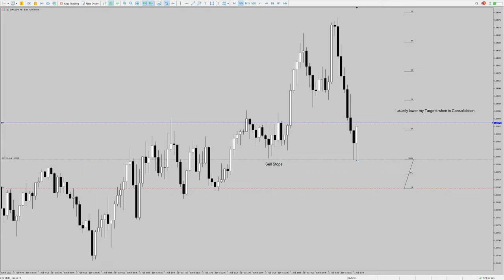EU Long | In-N-Out Scalp | #057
Uff, so precise this algo thingy.